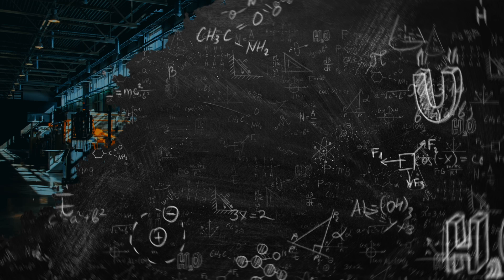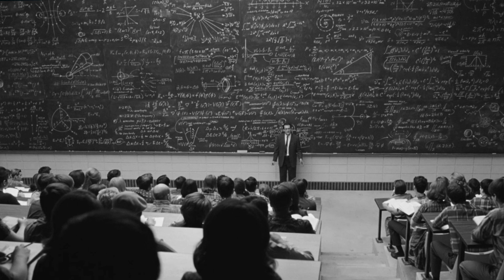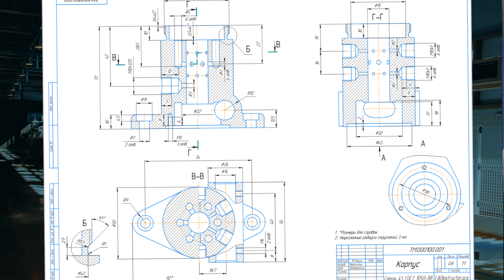Технарь или гуманитарий? Мое мнение однозначное!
Привет! В этом видео мы поговорим про различные направления образования, а именно технические и гуманитарные. Я вам скажу свою точку зрения, исходя из своего опыта обучения и работы. Хотя каждый решает для себя...
Сегодня не совсем уместно, но я выпустил видео. Я записал его ранее, а именно кем лучше стать технарь или гуманитарий? Лично я считаю, что гуманитарные науки немного проще чем получать техническое образование в учебном заведении. Это может быть как высшее образование, так и среднее специальное. По этому  выбор профессии и вопрос, как выбрать профессию, обсуждается в этом видео уроке. Скажу вам честно, я не хочу вам рекомендовать какую профессию выбрать, я просто говорю свое мнение где проще или сложнее учится. А вы должны определиться на кого пойти учиться по любому направлению, а потом определиться кем стать в будущей профессии. У меня часто спрашивают куда поступать, ведь людей волнует выбор специальности и будущей профессии. Вы посмотрите и решите, как определиться с выбором профессии, которая вам действительно близка. Это можно назвать профориентация или выбор будущей профессии.